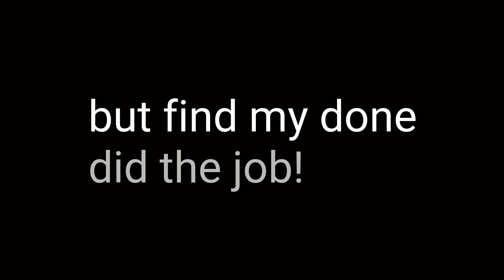Pearl beach sunrise and Epic crash!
Sunrise, Central Coast, Pearl beach, drone, magic 2 zoom